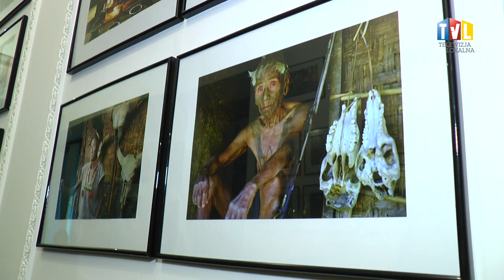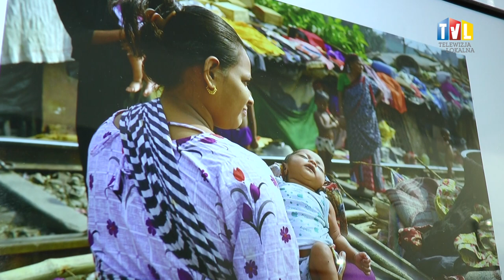2023.02.10 - PRZYSTANEK: INDIE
„Indie jakich nie znamy”- tak zatytułowana została wystawa fotograficzna tarnobrzeżanina Bogdana Myśliwca, jaką można oglądać w tarnobrzeskiej Wozowni.